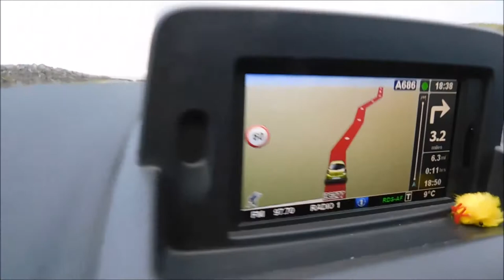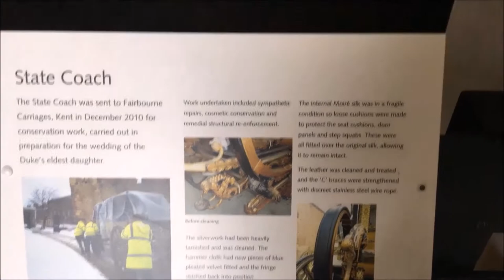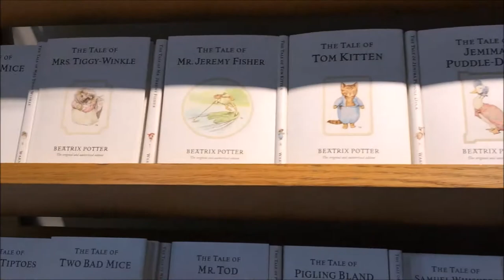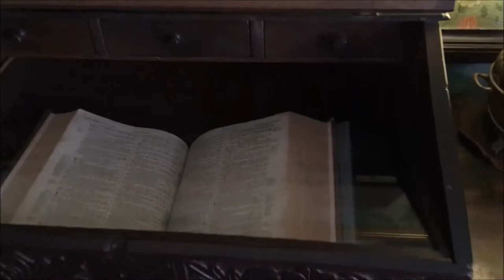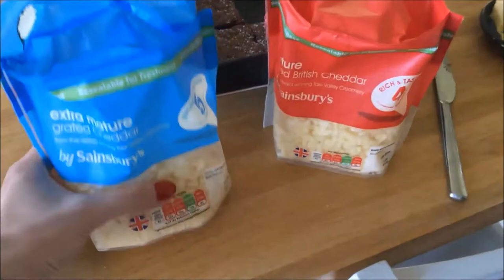MY FIRST VLOG!! HARRY POTTER CASTLE & BEATRIX POTTER | Zoe Joyce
Hey guys! Hope you enjoy my first vlog! I went up to Cumbria with my best friend for a few days to see Alnwick Castle (Harry Potter castle!) and the Beatrix Potter cottage in the Lake district - which is SOOOOOOOOOOOOO cute! Childhood lol

Sorry that I'm a bit quiet in this, I was so nervous vlogging for the first time!

- Z x